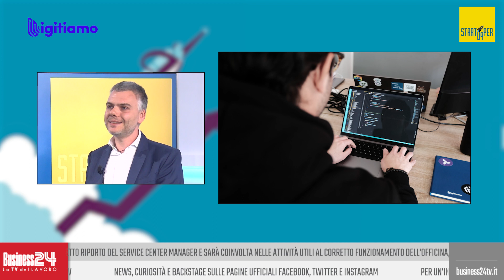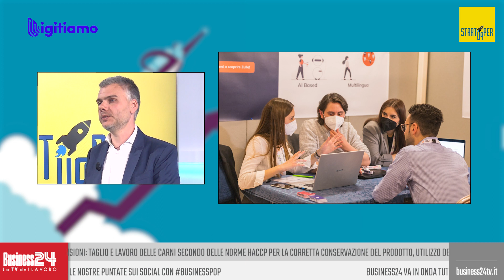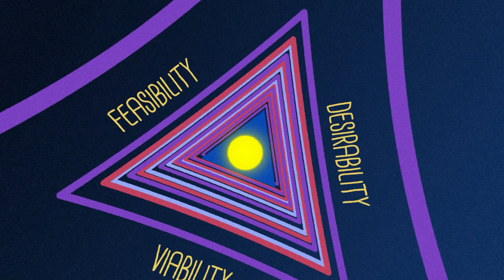StartUPper puntata 176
Con: Otovo | Digitiamo
Settori: Energie rinnovabili | Intelligenza artificiale
Ha presentato: Katia Gangale